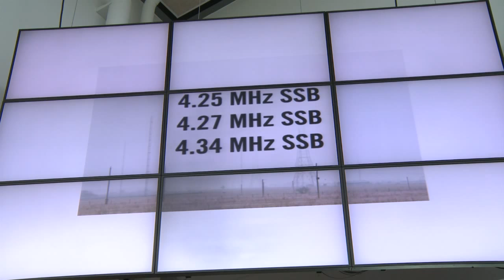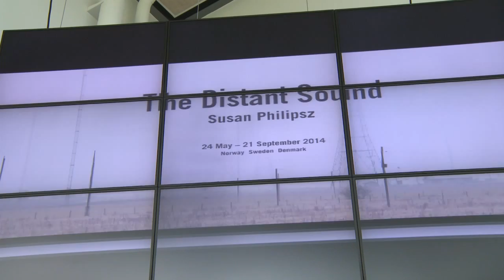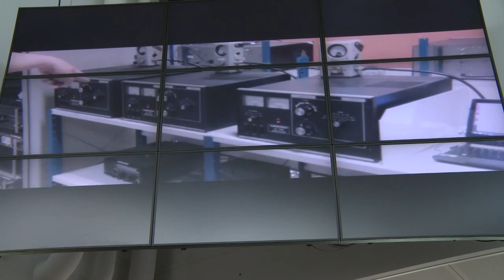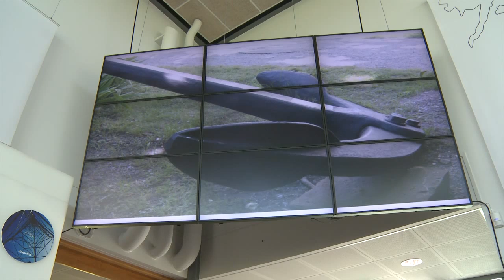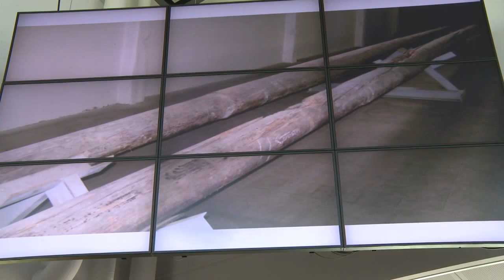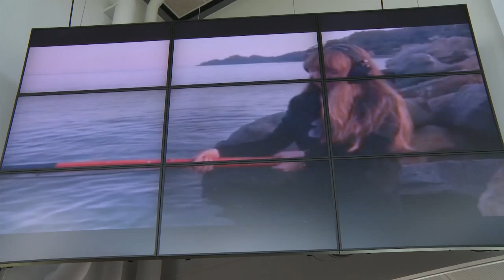Susan Philipsz: The Distant Sound